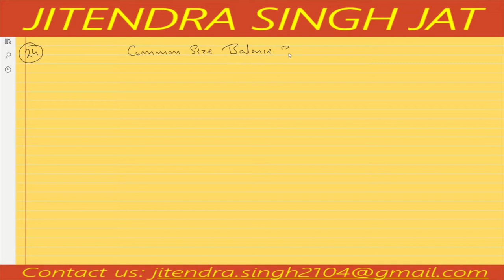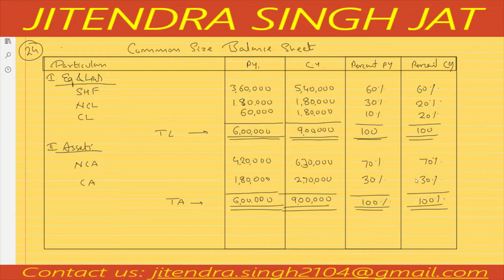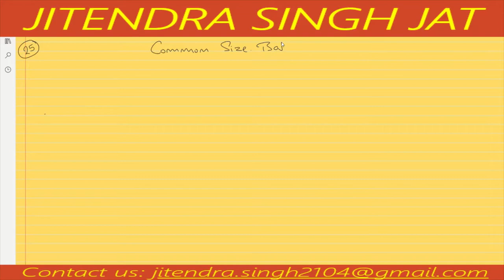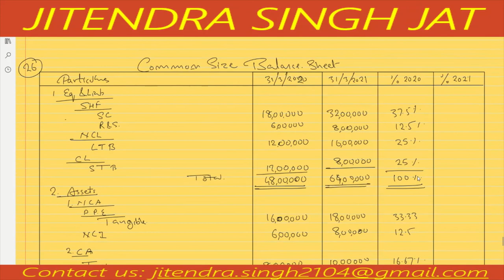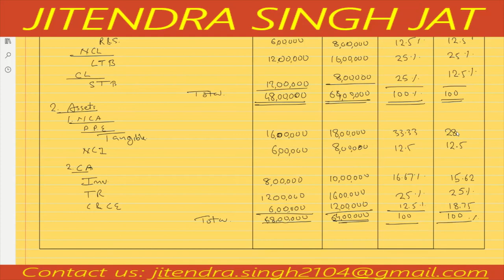Q.No 24, 25 & 26 | Common Size Balance Sheet | TS GREWAL SOLUTIONS | CLASS 12TH | 2021-22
TS GREWAL SOLUTIONS | CLASS 12TH | Q.No 24, 25 & 26 | Common Size Balance Sheet | 2021-22

JaiShriHari
License